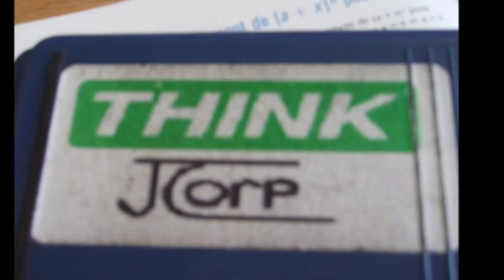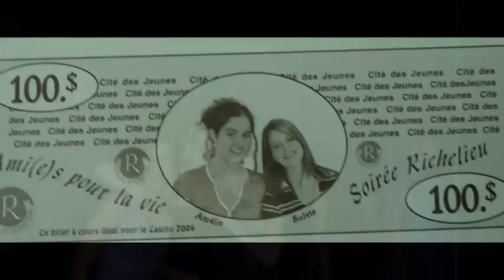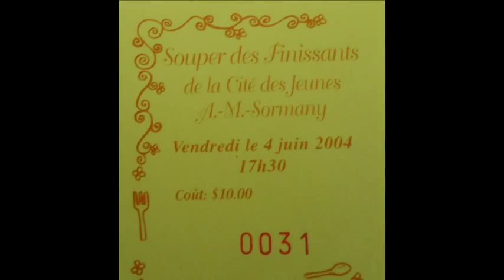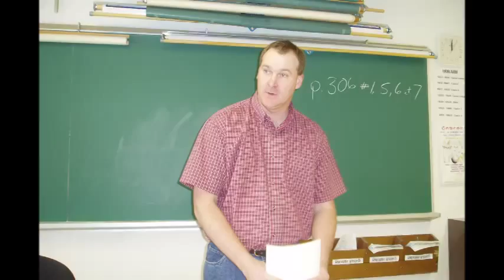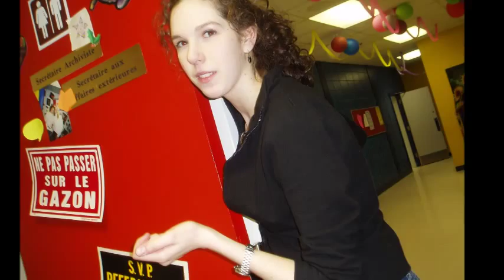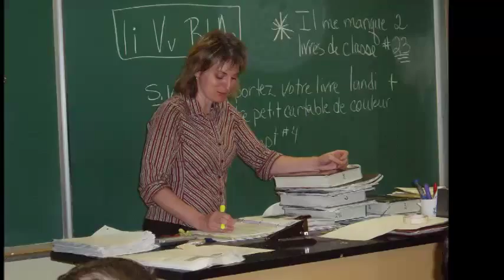CDJ Finissants 2004